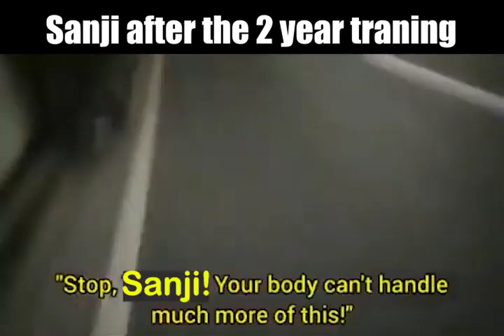One Piece Slander #1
One piece slander,Slander one piece meme, one piece meme, one piece offensive, one piece funny